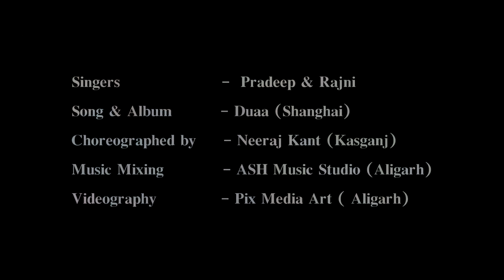Duaa (Acoustic) | Cover by Pradeep & Rajni | Unplugged Version.